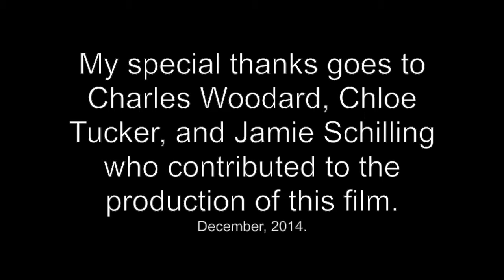"Teaching Sustainable Food Production" - Weaver's Way Co-op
A digital story by Breanna D'Antonio '17